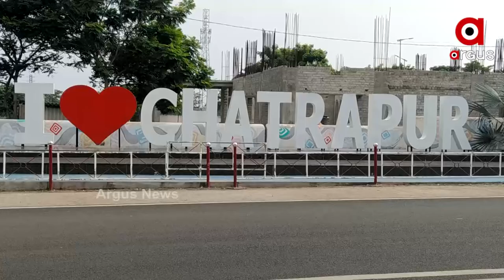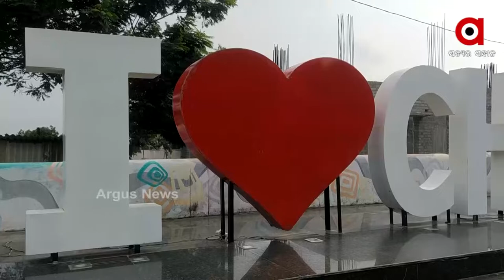ଛତ୍ରପୁର ସହରକୁ ମିଳିପାରିଲାନି ମୁନିସିପାଲଟି ମାନ୍ୟତା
ଏପର୍ଯ୍ୟନ୍ତ ମିଳିପାରିନାହିଁ ଗଞ୍ଜମ ଜିଲ୍ଲାର ସଦରମହାକୁମା ଛତ୍ରପୁର ସହରକୁ ମୁନିସିପାଲଟି ମାନ୍ୟତା । ମୁନିସିପାଲଟିର ସ୍ବପ୍ନ ଦେଖାଇ ଛତ୍ରପୁର ବାସୀଙ୍କୁ ଲଲିପପ ଧରାଇଦେଲେ ରାଜ୍ୟ ସରକାର।